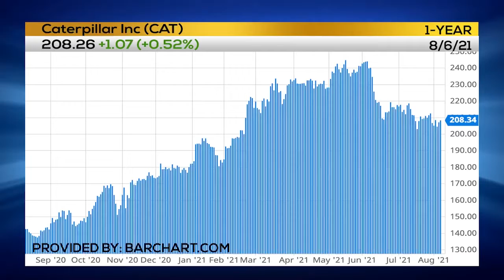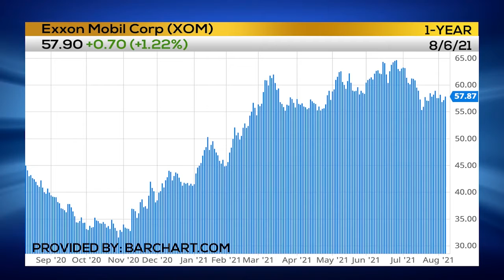Phils Trader Tip